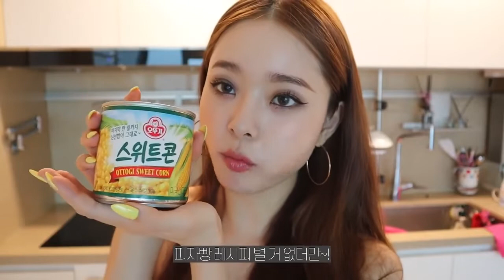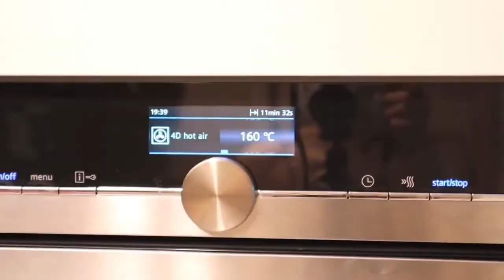[Free지아 Vlog] Cooking Pizza Bread and Aglio Olio